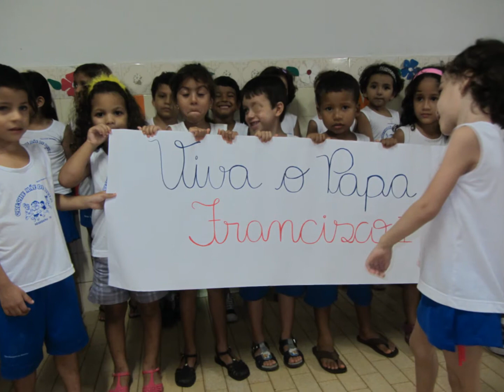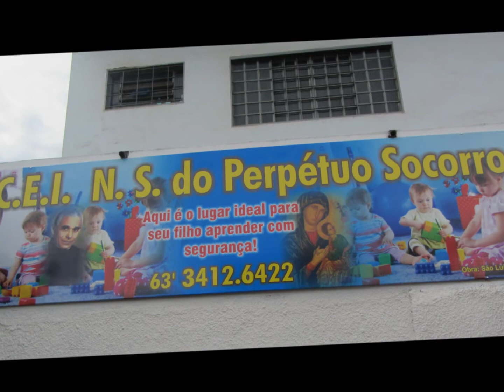Parabéns ao Papa Francisco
Criança da Creche Mãe de Deus e da Creche N.S de Perpetuo Socorro - Araguaina (Pequenas Irmãs Missionarias da Caridade - Dom Orione)